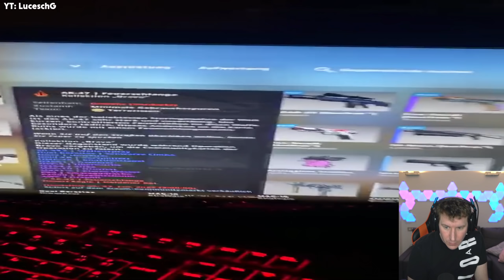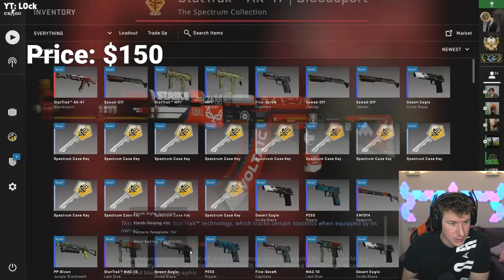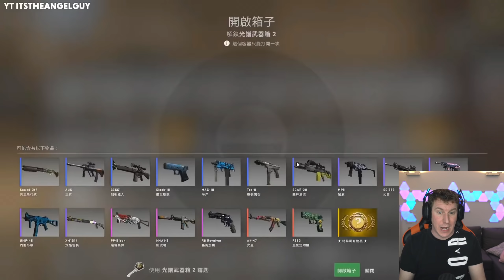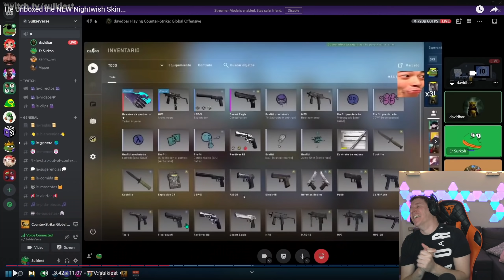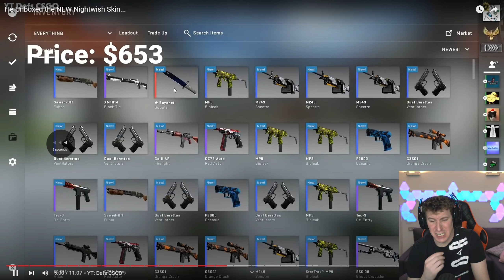💫 LOS MEJORES DROPS DE LA NUEVA CAJA - REACCIONANDO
🔫SKINCLUB con BONUS [Hasta 10% DE BONUS💰]